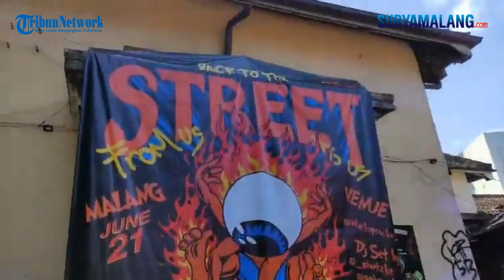Peringati Go Skateboarding Day 2024 Skateboarder Keliling Kota Malang dan Gelar Fingerboard Session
SURYAMALANG.COM - MALANG

Peringatan Go Skateboarding Day dilakukan ratusan Skateboarder dari berbagai usai dengan berkeliling Kota Malang, Jumat (21/6/2024).

Parade skate ini dilakukan setiap tahun selama peringatan hari skateboard sedunia yang jatuh pada 21 Juni.

Di mulai dari Jalan Gajahmada Kota Malang, mereka melakukan parade menyusuri area Jalan Basuki Rahmat atau Kayutangan Heritage Kota Malang.

Ketua Pelaksana, Reza mengatakan, Go Skateboarding Day di tahun 2024 ini mereka memilih tema Back To Street.

Artinya, mereka ingin mengembalikan masa masa lampau dimana skateboard itu lahir dari jalanan.

"Kita ungkit kembali yang dulu, kita kumpulkan para sesepuh dan kita kembali ke jalanan. Karena skateboard itu dari jalanan asalnya," ujar Reza.

Ia mengaku, antusias para Skateboarder dari segala usia di tahun 2024 ini cukup besar.

Setidaknya, ada 150 Skateboarder di Kota Malang yang ikut serta memeriahkan Go Skateboarding Day.

"Sangat antusias dan mengapresiasi, karena setiap tahun kita bisa bersama dari anak kecil, remaja sampai dewasa semua bisa kumpul," ungkapnya.

Selain parade skate, ada beberapa acara lain dalam rangkaian Go Skateboarding Day 2024 di Kota Malang.

Diantaranya, Fingerboard session, high ollie competition, long ollie, kicker trick hingga best trick.

"Nanti juga ada piknik table, jadi skateboarder bakal melewati itu," imbuhnya.

Para skateboarder yang ikut serta dalam kegiatan ini tak hanya orang biasa, akan tetapi ada juga sejumlah atlet skateboard asal Malang yang turut serta memeriahkan puncak acara Go Skateboarding Day 2024.

"Harapannya, regenerasi terus berjalan ya. Skateboard di Kota Malang selalu ada dan fasilitas pun semakin banyak," pungkasnya.

Editor Video : Akhmad Yusuf